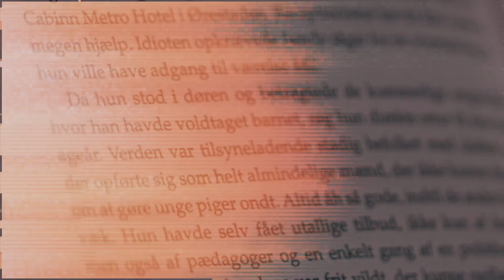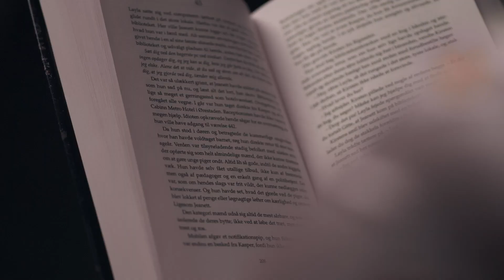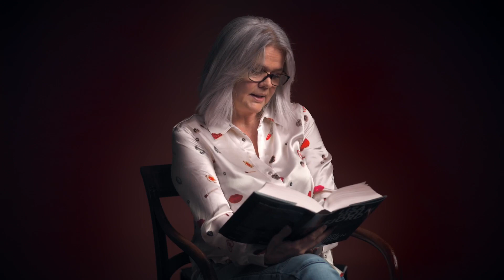Lisa Holmfjord - Pigen ingen savnede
Når Lisa Holmfjord skriver psykologiske thrillers, trækker hun på sine mere end 20 års erfaring som socialrådgiver på kvindekrisecentre. Og det er særligt magten og manipulationen, hun på nervepirrende vis skriver frem i de mest grusomme scener.

Hør forfatteren fortælle, hvordan det er at skrive de allermørkeste scener med voldtægt, overgreb og drab.